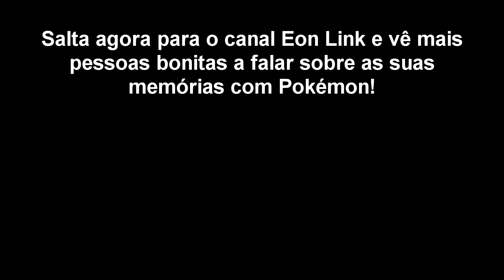A Minha História Com Pokémon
Este vídeo foi gravado como parte da comemoração dos 25 anos de Pokémon para o canal Eon Link.